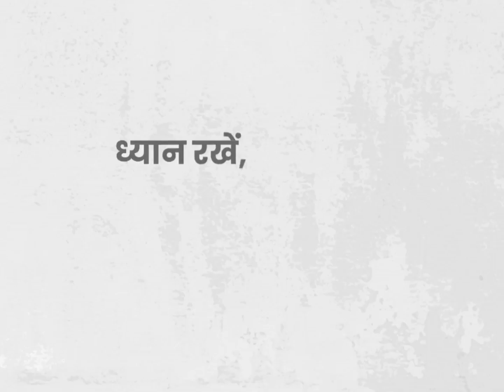कैसे फहराएं तिरंगा ? | कहाँ फहराएं तिरंगा? | ध्यान रखें,जब फहराएं तिरंगा | How to hoist flag?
How to hoist flag ? | Where to hoist flag ? | Correct order to hoist flag ? | harghartiranga | HAR GHAR TIRANGA
कैसे फहराएं तिरंगा ?  |  कहाँ फहराएं तिरंगा?  |  ध्यान रखें, जब फहराएं तिरंगा ?
भारत सरकार के दिशा निर्देश -
ध्यानरखें,जबफहराएंतिरंगा?